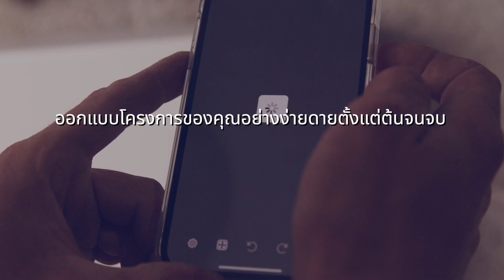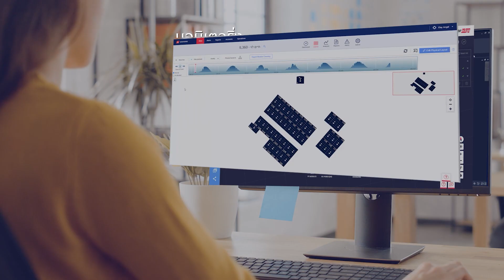SolarEdge Designer ตัวช่วยออกแบบโครงการโซล่าร์เซลล์ของคุณอย่างง่ายดายตั้งแต่ต้นจนจบ I ประเทศไทย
"เพิ่มยอดขายและยกระดับการออกแบบระบบไฟฟ้าของคุณด้วย SolarEdge Designer ตัวช่วยออกแบบโครงการโซล่าร์เซลล์ของคุณอย่างง่ายดายตั้งแต่ต้นจนจบ SolarEdge Designer ผสานการออกแบบในทุกแพลตฟอร์มให้เป็นหนึ่งเดียว ไม่ว่าจะเป็น AutoCAD, Designer, และระบบมอนิเตอริ่ง
สมัคร SolarEdge Designer และเริ่มต้นออกแบบวันนี้!
สอบถามรายละเอียดเพิ่มเติม LINE Official @solaredgethailand หรือ SEDG Call Center 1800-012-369 (Toll Free)